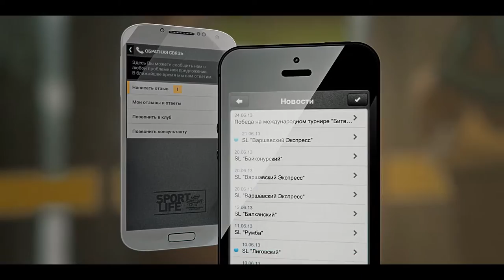Welcome to Sportlife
Режиссёр   Женя Прист
Оператор  Роман Бойко